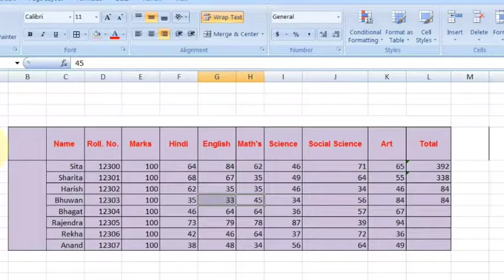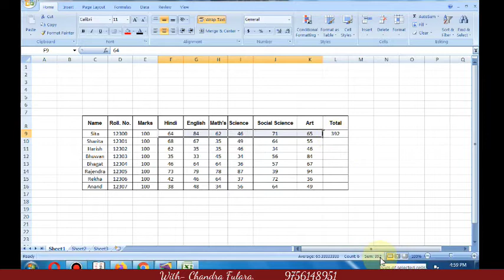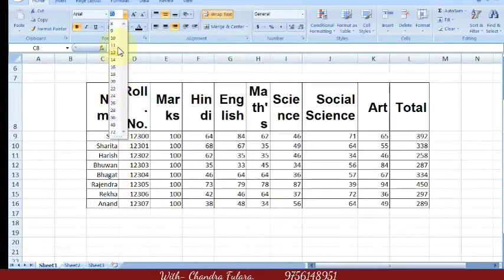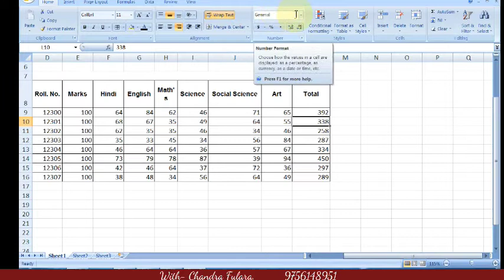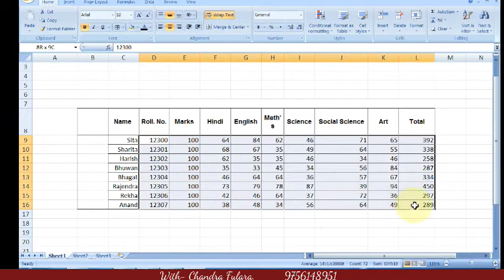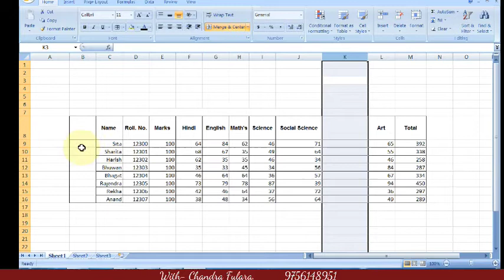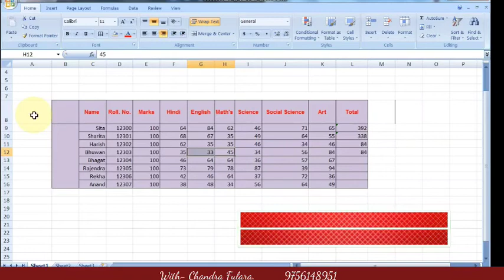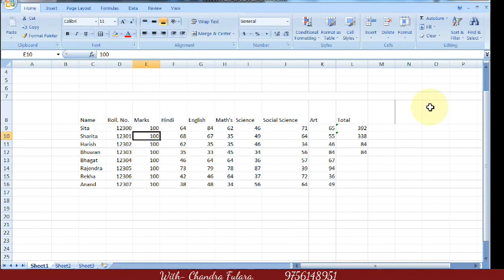MS Excel (Home टैब की पूरी जानकारी) - सींखे हिंदी में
इस वीडियो में एक्सेल के होम टैब का विस्तार से वर्णन किया गया है..

Thanks

||                 PRABHAV COMPUTERS           ||